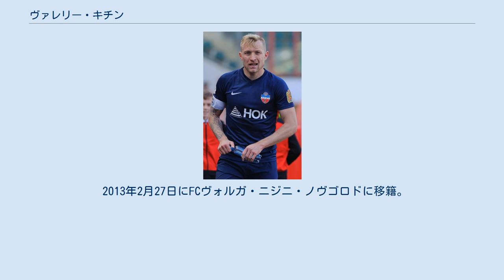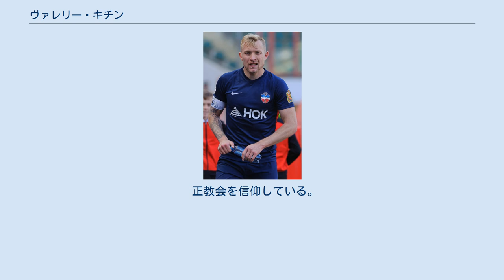ヴァレリー・キチン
FCドルドイ・ビシュケクの選手
FCヒミク・ジェルジンスクの選手
ヴァレリー・セルゲイェーヴィチ・キチン（キルギス語: Валерий Сергеевич Кичин、1992年10月12日 - ）は、キルギスとロシアのサッカー選手。
キルギス代表。
ポジションはDF。
 FCジャララバードで選手となった。
2010年にFCドルドイ・ビシュケクに移籍。
 2013年2月27日にFCヴォルガ・ニジニ・ノヴゴロドに移籍。
FCヒミク・ジェルジンスク、FCウファに期限付き移籍した。
 2014年7月2日に3年契約でFCアンジ・マハチカラに完全移籍。
2015年1月にFKチュメニに期限付き移籍。
2015年6月30日に双方合意の下、契約を解除。
その後チュメニに完全移籍。
 2016年にFKエニセイ・クラスノヤルスクに完全移籍。
 2019年7月にFCディナモ・ミンスクに完全移籍。
2020年2月17日にFCトルペド・モスクワに完全移籍。
同年夏にエニセイ・クラスノヤルスクに完全移籍。
 2011年7月23日に行われた2014 FIFAワールドカップ・アジア2次予選のウズベキスタン代表戦で代表初出場。
2016年8月30日に行われたカザフスタン代表との親善試合で代表初得点。
 正教会を信仰している。
19歳でロシア国籍を取得。